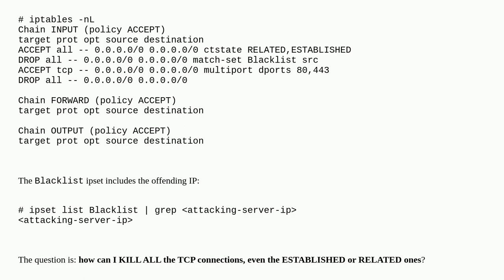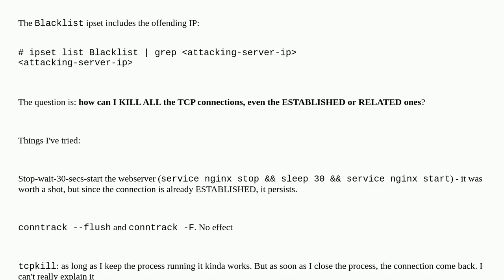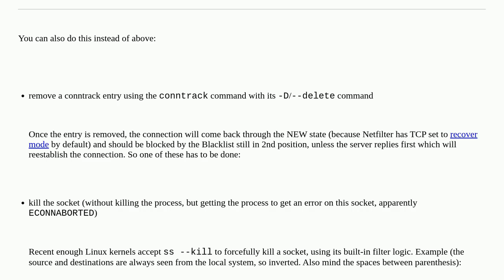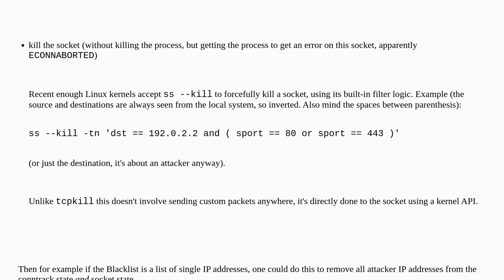Drop ALL the TCP connections (ESTABLISHED,RELATED) in Ubuntu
A special thanks goes out to the community

  linux iptables tcp firewall connection